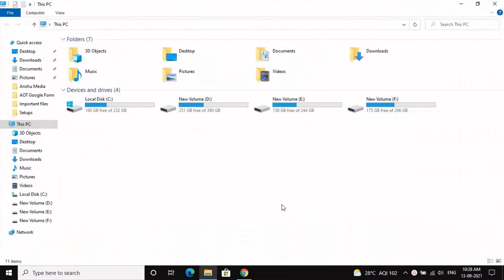Valorant gameplay on Dell i3 laptop | Pegasus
Welcome Valorant viewers, in this video I will be playing valorant on my Dell Vostro 3480 i3 variant. I have recorded this video in Bihar, India and as my connection I have used VI 4g for best ping in my area.
Watch the video to find out how valorant performs on Intel i3 (mine is 8th gen 8145u).